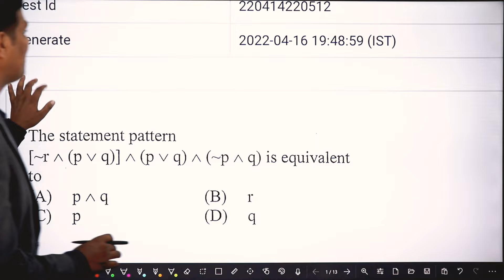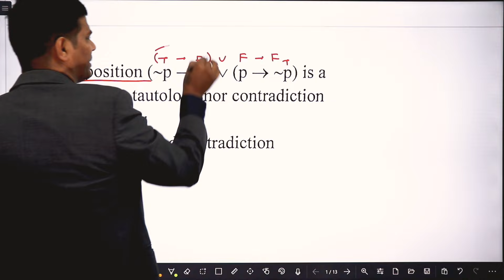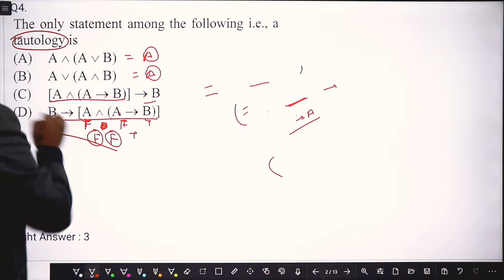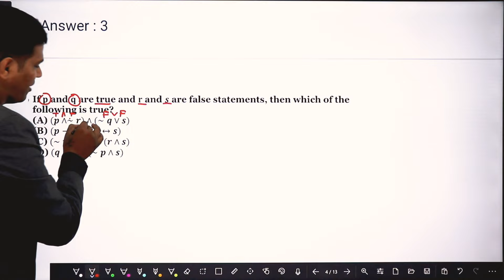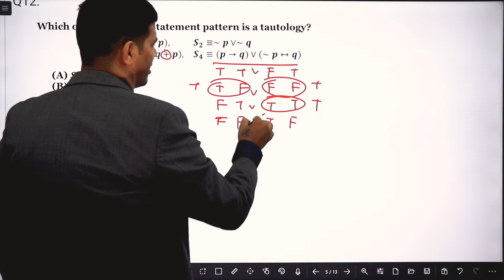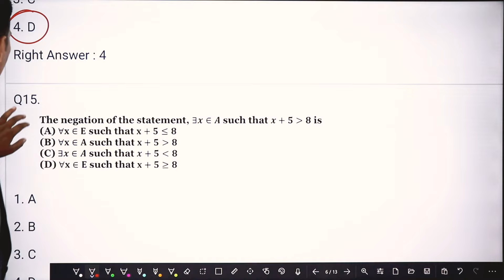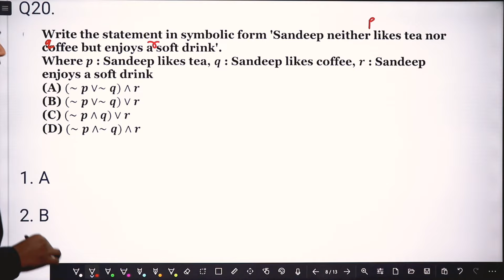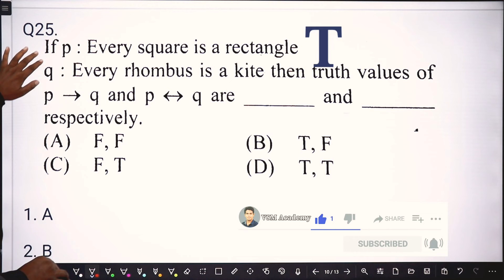Mathematical Logic Mock test Video Solution | EklavyaBatch2.0 |@MyDineshSir| Mithilesh sir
Mathematical Logic Mock test Video Solution | Eklavya Batch 2.0 |  @DINESH SIR Live Study

Mithilesh Sir
( NET,MCA,MSCIT,BSCIT)

VSMAcademy